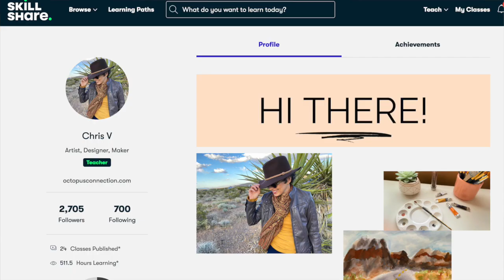Add an INCOME STREAM TODAY - interview with art course instructor Chris Vabre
Today we are speaking with art course creator and teacher, Christine  Vabre, aka Chris V., aka Octopus Connection.

She shares her experience on Skillshare and on running her own courses. We talk tech platforms – like Kajabi,  Searchie, and plain ol’ Zoom. Chris also gives her review of Stu McLaren’s Membership Experience course.

Discussed as well are the pros and cons of perfectionism, where to sell your art, knowing your why, email newsletters, lead magnets, using Pinterest to promote your art, new years resolutions, gift ideas for artists

Things we mentioned:
Immersion with Bonnie Christine